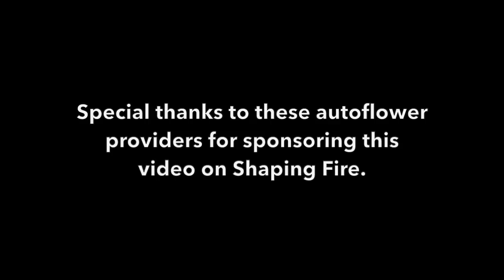The Future will Autoflower - Shaping Fire LIVE! with Jeff Lowenfels and Seth Crawford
Autoflowering cannabis plants offer revolutionary new options for home, medical and commercial cannabis cultivators. This episode of Shaping Fire was recorded live on the main stage at Cultivation Classic in Portland. Join host Shango Los as he talks with Jeff Lowenfels and Seth Crawford about the new wave of autoflower genetics and the extraordinary cultivation strategies they allow. Seth's company is Thanks to Willamette Week for inviting Shaping Fire to the main stage!